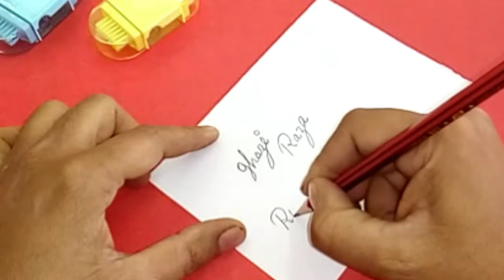How to use 3 in 1 sharpner/eraser/brush ( my choice )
3 in 1 magic ( stationery item )
this is useful for students
this includes eraser + sharpner + brush